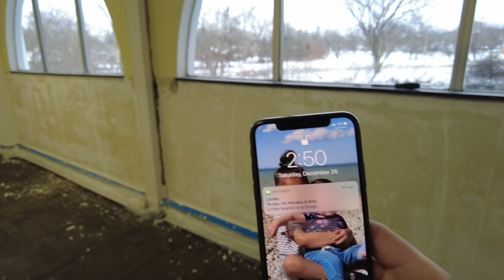TATTOO ARTIST BUYS CONDO!!! PART 2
TATTOO ARTIST BUYS CONDO!!! I BAUGHT A CONDO AND THIS IS WHERE I WILL BE TATTOOING FROM NOW ON. I SAID I WANTED THIS CHANNEL TO BE A LITTLE BIT OF EVERYTHING FROM MY WORK AND FAMILY LIFE. I PLAN TO DO A LITTLE BIT MORE VLOGING IN ORDER TO GIVE YOU GUYS MORE CONTENT INSTEAD OF JUST THE CINEMATIC VIDEOS. I HOPE YOU ENJOY THE VIDEOS AND MORE THAN ANYTHING I HOPE IT BRINGS SOME KIND OF VALUE TO YOUR LIVES WHETHER IF YOU ARE AN INSPIRING TATTOO ARTIST, INVESTOR, OR JUST SOMEONE WHO WANTS TO START A YOUTUBE CHANNEL. THANK YOU ALL FOR THE LOVE AND SUPPORT.
instagram; Manifoldartstudio
artist; rogelio_almaguer